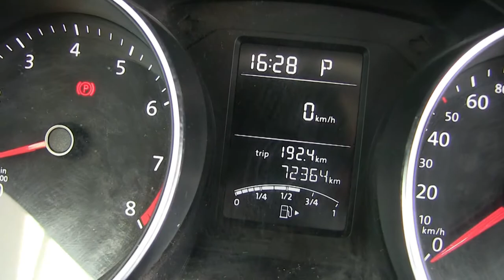Volkswagen / Jetta / 2017 - M334135